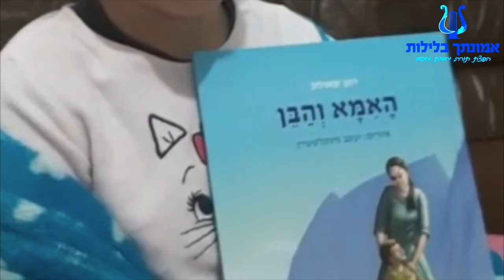לשמוע ולא להאמין !! הרב רונן שאולוב מספר למה הזמין הבן הקדוש מיטה לאמא שלו בגובה שולחן !! מרגש ביותר